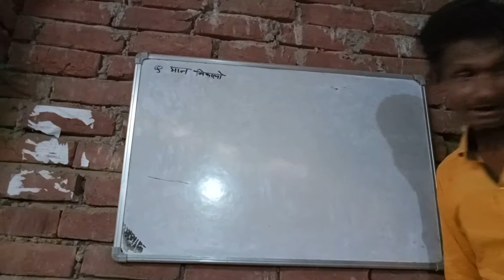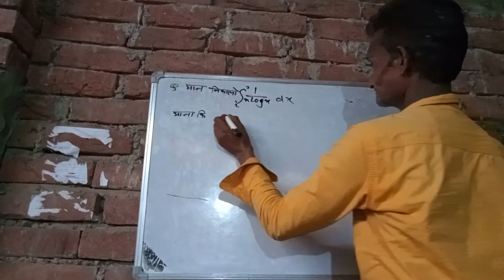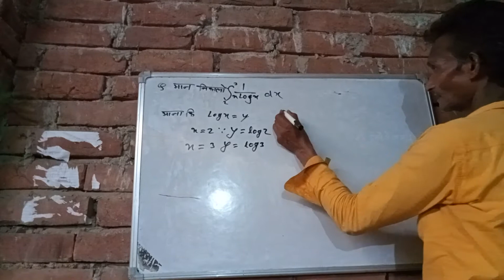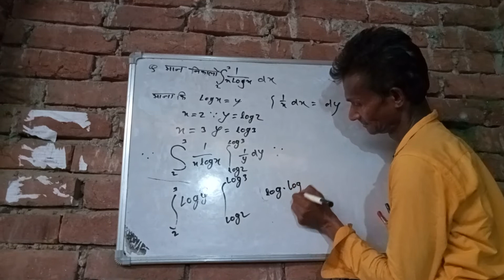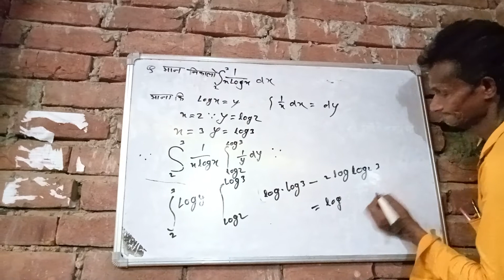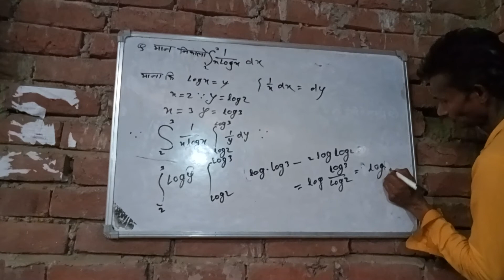May 7, 2022